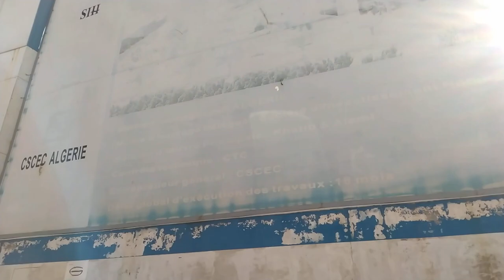جولة في باب الزوار للتعرف على هذا المقر قيد الأنشاء👈NEW AIR ALGERIE HEAD OFFICE